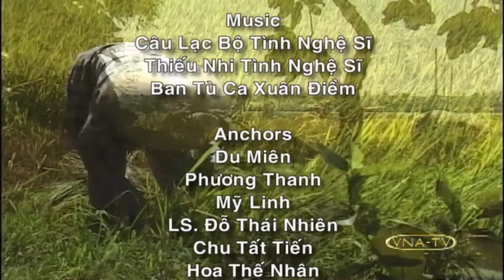082020 #3 | GMVA | Du Miên | Minesota - Ohio: ok uống Ký Ninh | VNATV